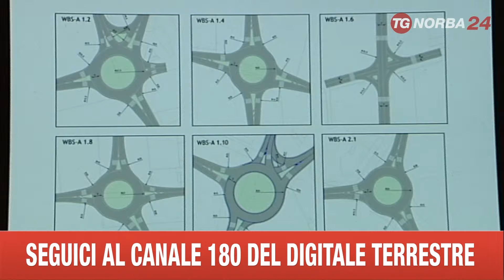APRICENA TRASPORTO INTERMODALE